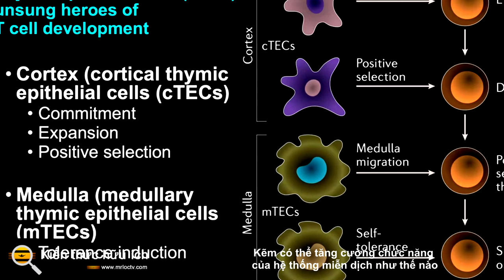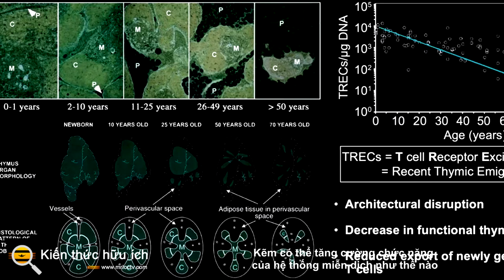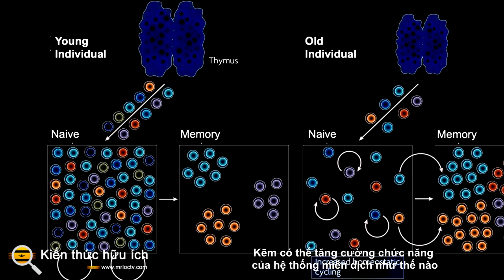Kẽm có thể tăng cường chức năng của hệ thống miễn dịch như thế nào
Kẽm là một khoáng chất được biết đến để tăng cường chức năng của hệ thống miễn dịch, và hiện nay các nhà khoa học đã tìm hiểu thêm về cách hoạt động của nó. Kẽm dường như giúp các tế bào trong hệ thống miễn dịch, tế bào T, trưởng thành hoàn toàn thành các tế bào chống lại mầm bệnh nằm ở tuyến đầu của hệ thống miễn dịch.

Khoáng chất này dường như thúc đẩy quá trình tái tạo trong một cơ quan được gọi là tuyến ức, nơi tạo ra các tế bào T đó. Các nhà nghiên cứu hiện cũng đã xác định được một phân tử thử nghiệm bắt chước hoạt động của kẽm trong tuyến ức, nhưng thậm chí còn tốt hơn trong việc thúc đẩy tái tạo tuyến ức. Các phát hiện đã được báo cáo trên tạp chí Blood .

Các nhà khoa học phát hiện ra rằng ở một mô hình chuột được cho ăn chế độ ăn không có kẽm, tuyến ức sẽ co lại, giống như khi con người thiếu kẽm trong chế độ ăn. Khi bị thiếu kẽm chỉ trong ba tuần, những con chuột cũng tạo ra ít tế bào T trưởng thành hơn. Tế bào T cần kẽm để trưởng thành. Việc thiếu kẽm làm suy yếu khả năng phục hồi của tuyến ức sau khi hệ thống miễn dịch bị phá hủy hoặc loại bỏ ở chuột, một tình huống có thể xảy ra ở người sắp được cấy ghép tế bào gốc máu. Nhưng bổ sung kẽm đã được tìm thấy để hỗ trợ phục hồi tuyến ức và tế bào T.

Có vẻ như quá trình tái tạo ở tuyến ức bị ảnh hưởng bởi nồng độ kẽm trong khu vực xung quanh các tế bào. Các tế bào có thể cảm nhận mức kẽm thông qua một phân tử được gọi là GPR39. Trong khi các tế bào T đang phát triển, lượng kẽm của chúng tăng lên, nhưng nếu chúng bị tổn thương, các tế bào T sẽ giải phóng nó. Một hợp chất thử nghiệm đã được tìm thấy để kích thích GPR39 bằng cách bắt chước sự gia tăng nồng độ kẽm, thúc đẩy sự đổi mới trong tuyến ức.

Tác giả nghiên cứu cao cấp, Tiến sĩ Jarrod Dudakov, một nhà miễn dịch học tại Trung tâm Nghiên cứu Ung thư Fred Hutchinson, cho biết: “Nghiên cứu này bổ sung thêm kiến ​​thức của chúng tôi về những gì kẽm thực sự hoạt động trong hệ thống miễn dịch và đề xuất một chiến lược điều trị mới để cải thiện sự phục hồi của hệ thống miễn dịch.
Dudakov giải thích: "Những gì chúng tôi nghĩ đang xảy ra là khi bạn bổ sung kẽm, lượng kẽm sẽ được tích lũy trong các tế bào T. "Bây giờ bạn có nhiều kẽm hơn bình thường và nó có thể thúc đẩy quá trình tái tạo này." Ông nói thêm rằng hợp chất thử nghiệm nhắm mục tiêu trực tiếp vào GPR39, vì vậy nó có thể gây ra kết quả tương tự mà không cần xử lý trước.

Mặc dù sẽ cần nhiều nghiên cứu hơn trước khi công trình này có thể được đưa đến phòng khám, nhưng các nhà nghiên cứu hiện đang tìm hiểu cách kẽm tham gia vào quá trình sửa chữa hệ thống miễn dịch và cuối cùng có thể được sử dụng để cải thiện phương pháp điều trị. Dudakov lưu ý rằng các phương pháp điều trị như vậy có thể hữu ích đối với những người có hệ thống miễn dịch bị suy giảm do lão hóa hoặc ung thư. Nhóm nghiên cứu của ông cũng đang điều tra các hợp chất kích thích GPR39.

Các nhà nghiên cứu lưu ý vì những bệnh nhân cấy ghép đã bổ sung khoáng chất, nên phải kiểm tra nồng độ kẽm trước khi bắt đầu chế độ điều trị bằng kẽm. Hiện tại, không có cách tốt để đánh giá mức độ kẽm và các nhà nghiên cứu đang nghiên cứu để phát triển một cách.